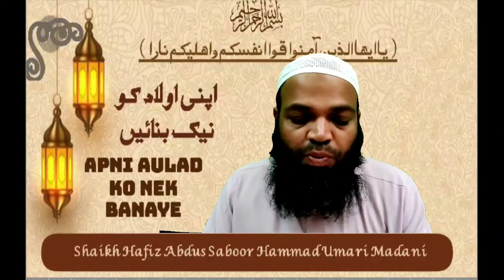apne bachchun ke aqheede ki hifazat karo